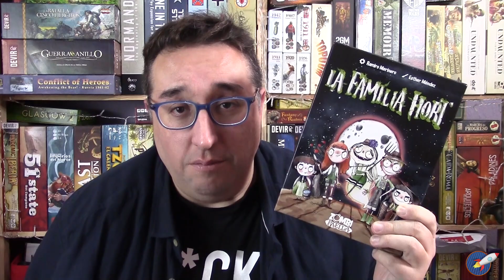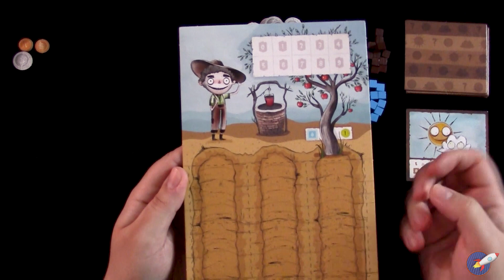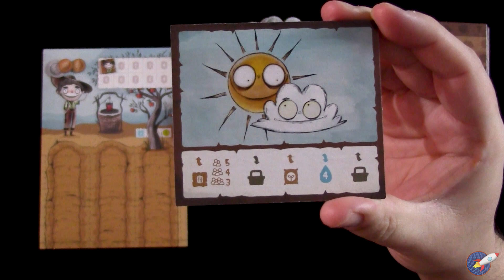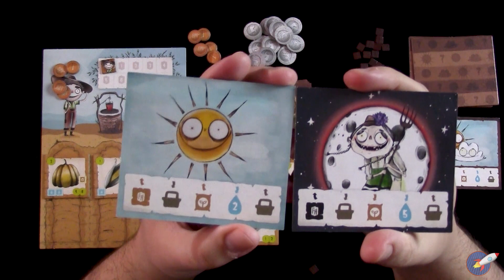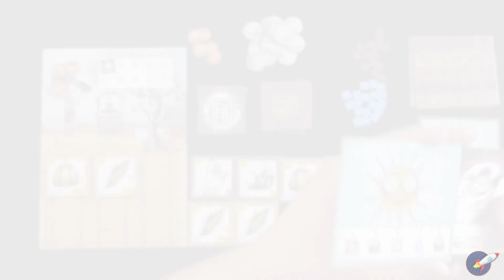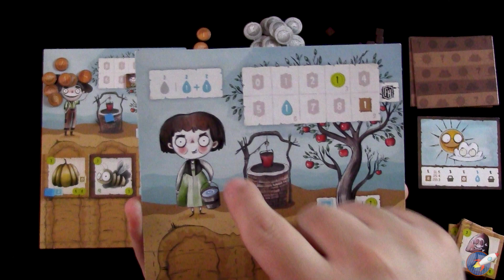LA FAMILIA HORT [TUTORIAL]